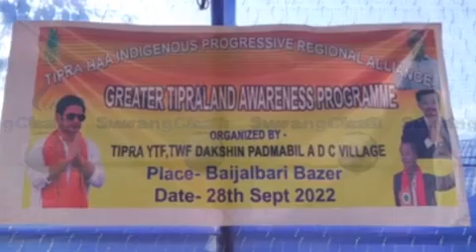VC Chongmari Swkango TIPRA Mothani Bana Romkha Kwbangma Voter